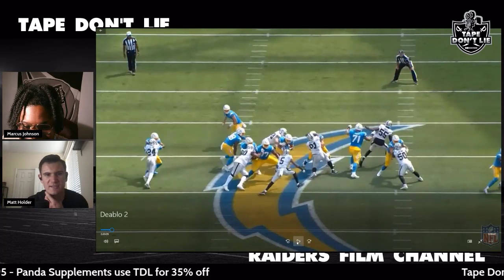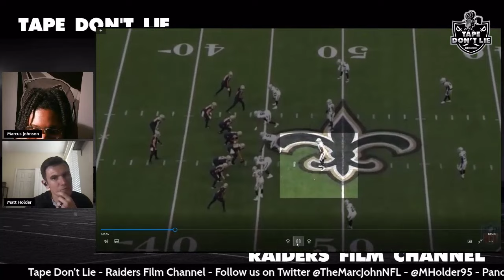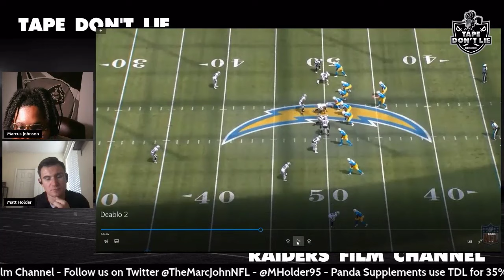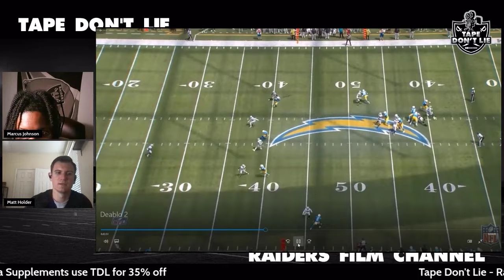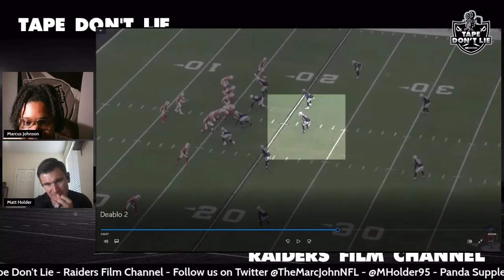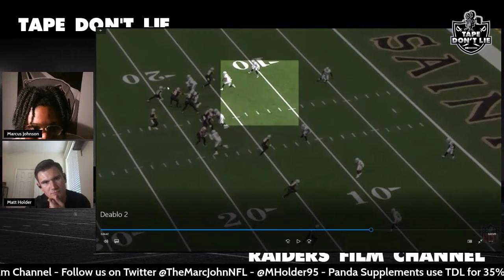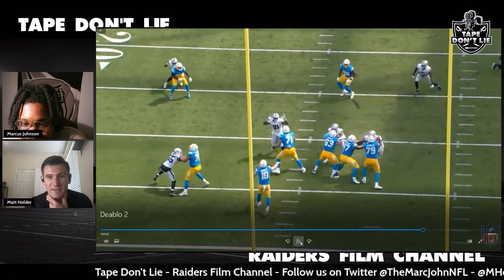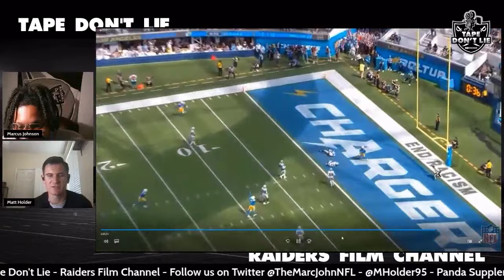Raiders Training Camp Preview and Divine Deablo Review: Tape Don't Lie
The boys at Tape Don't Lie are back with a  before training camp.

Josh Jacobs hold out: 1:30
Jimmy Garoppolo: 7:30
Cornerback:15:30
Right guard:23:40
Linebackers: 28:17
Divine Deablo: 32:38
Deablo discussion: 55:54